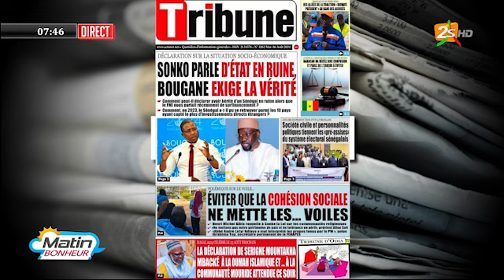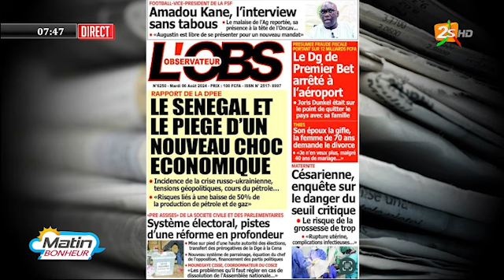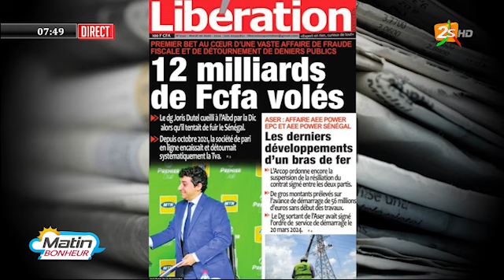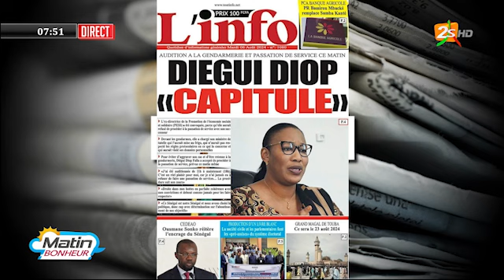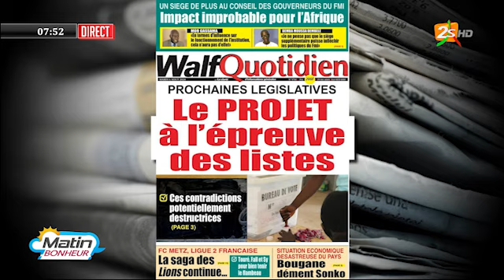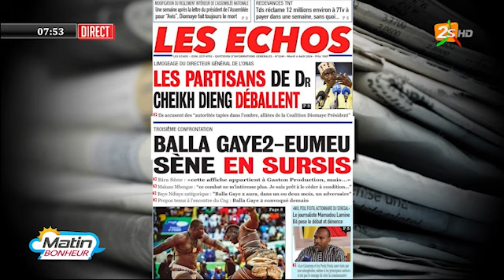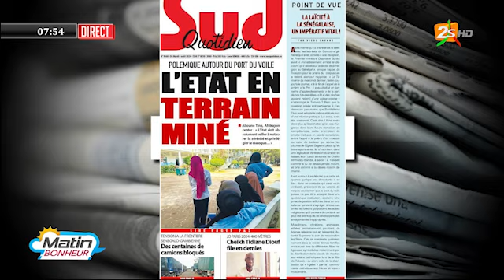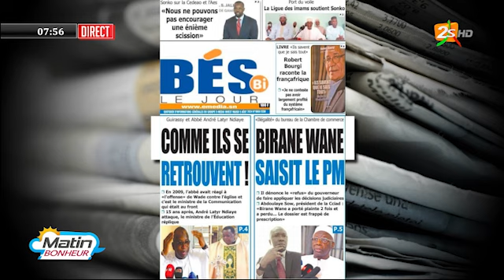SAMBA DANG(PASTEF) DANS MATIN BONHEUR AVEC KHARDIATA N. SY ET ABDOULAYE MAAL | 6 AOUT 2024